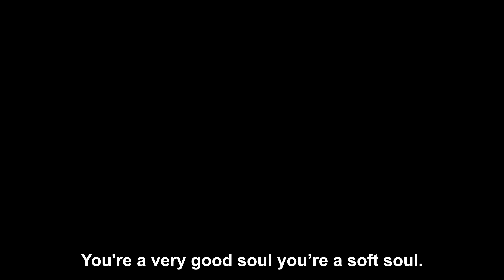Will Foreign Immigration Ruin Korea?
Need Music?
My Camera Gear